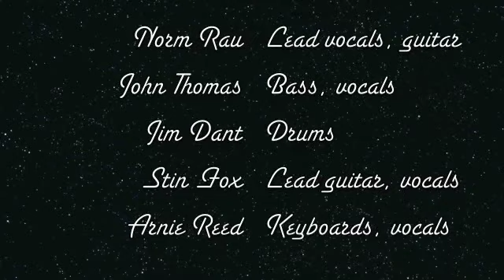Two-Bit Eddie plays The Beatles' "Norwegian Wood"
Two-Bit Eddie plays The Beatles' 1965 hit Norwegian Wood